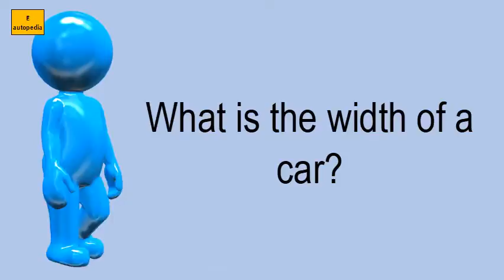What Is The Width Of A Car?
HEAR ABOUT What is the width of a car?

LIST OF RELATED VIDEOS OF What is the width of a car? IN THIS CHANNEL :
How many square feet is the average two car driveway?
What is the width of an SUV?
How wide is the car?
How do you figure square feet of a driveway?
How many square feet is a driveway?
How big is an SUV?
How big is a standard driveway?
How many square feet is my driveway?
How many sq ft is a standard 2 car garage?